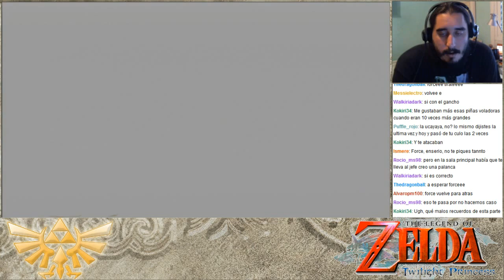The Legend of Zelda Twilight Princess | Episodio 54 - FUS RO DAH!